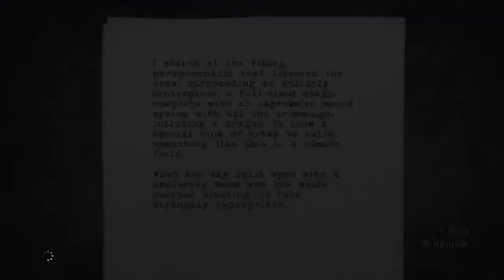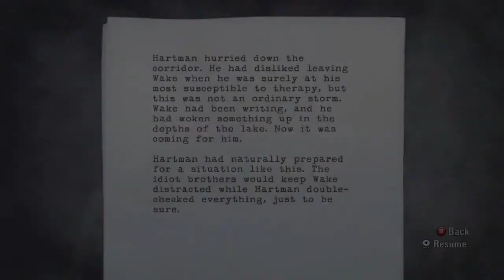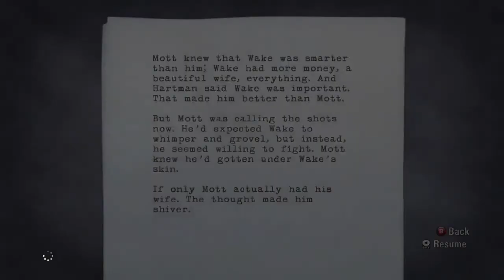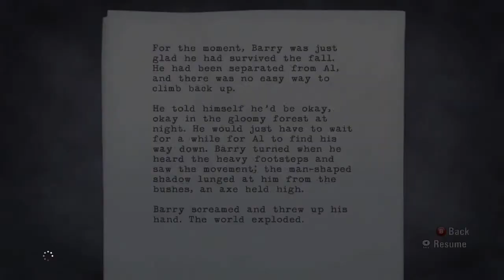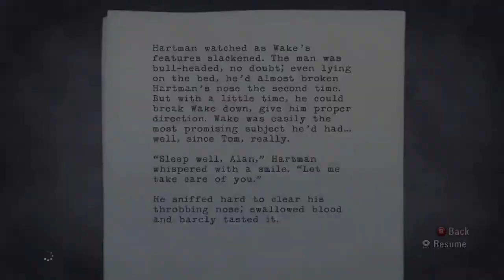Alan Wake Part 14: Ep. 4 The Truth "Cauldron Lake Lodge" (2 of 2)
This is my Walkthrough for the game, Alan Wake, played on the Xbox 360 on the "Nightmare" difficulty setting.  In this Walkthrough, we will acquire every single Coffee Thermos, Manuscript Page (Including the ones found exclusively on Nightmare difficulty), Can Pyramids, Television Shows, Radio Shows, Signs, and Hidden Caches in the game. We will also be completing both of the DLCs as well as locating every single hidden item within them.